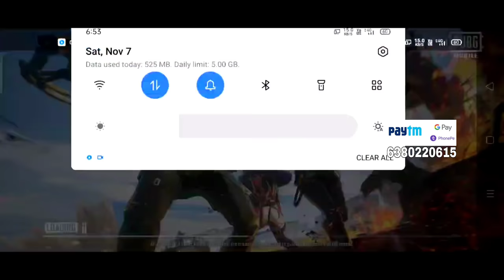I AM FIRST TIME PLAYING ON PUBG MOBILE KOREAN VERSION||PLTPUBG@pubglitetamizha2417